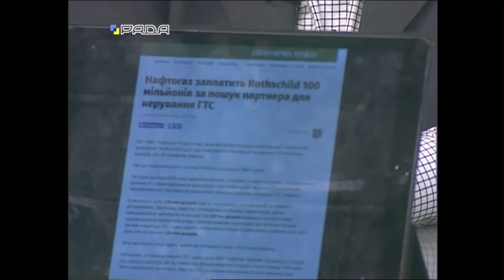політикаUA 30.10.2019 Олексій Кучеренко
Олексій Кучеренко, народний депутат України
Тема: Опалювальний сезон